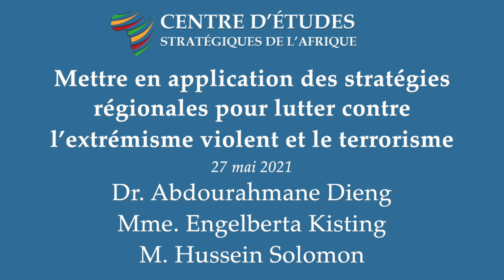Stratégies régionales pour lutter contre l’extrémisme violent et le terrorisme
Le Centre d’études stratégiques de l’Afrique (CESA) et le Centre africain d’Études et de Recherches sur le Terrorisme (ACSRT/CAERT) ont organisé une conférence universitaire en ligne afin de faire le point sur les leçons tirées par deux organisations régionales — la Communauté économique des États de l’Afrique de l’Ouest (CEDEAO) et la Communauté de développement de l’Afrique australe (CDAA) — qui mettent en place des stratégies de lutte contre l’extrémisme violent et le terrorisme. Cette conférence en ligne est l’occasion de mieux comprendre quelles sont les possibilités et les difficultés dans l’élaboration et la mise en application de stratégies régionales.

Objectifs de la session :
• Permettre une meilleure compréhension des principes et pratiques communs qui ont guidé l’élaboration des stratégies de lutte contre l’extrémisme violent et le terrorisme de la CEDEAO et de la CDAA.
• Acquérir des connaissances sur les principaux obstacles à la mise en application des stratégies régionales, et sur la manière de les surmonter.